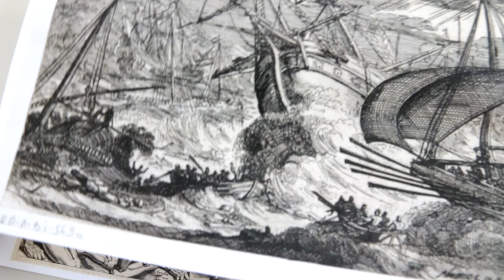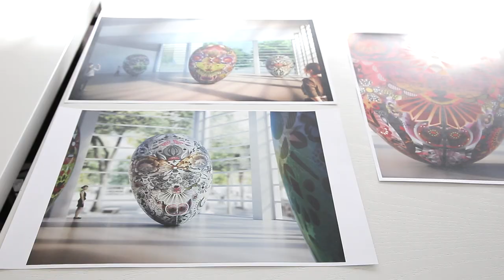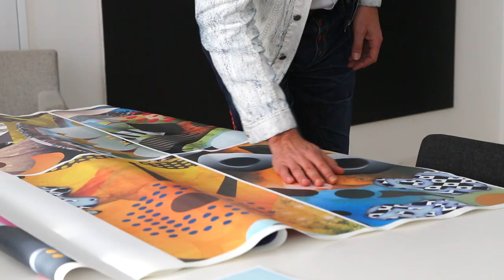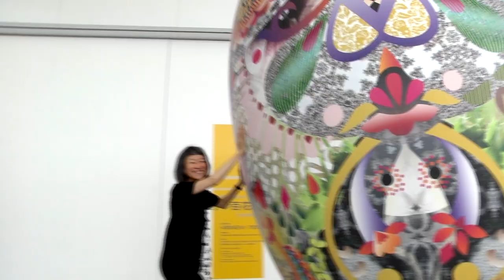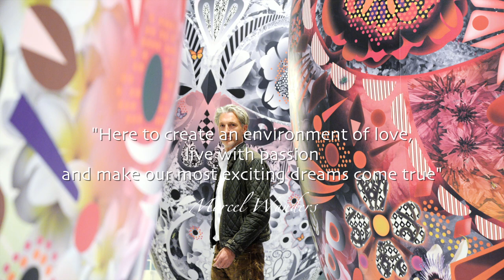Marcel Wanders - Eurasian Garden at OITA (2015)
Inflated and rooted by weights to be moved by the carefree, passing wind. Breathing, lively and free. The five meter tall balloon installation depicting floral painterly masks that opened April 24th, 2015 at the Oita Prefectural Art Museum continues to please.
Watch and discover the deep meaning of the design concept behind this irreverent, two-way union of customs and cultures. “Moving effortlessly like breath, this installation proclaims the possibility for the acceptance of thoughts and ideas that originate from distance shores”, Marcel Wanders said.